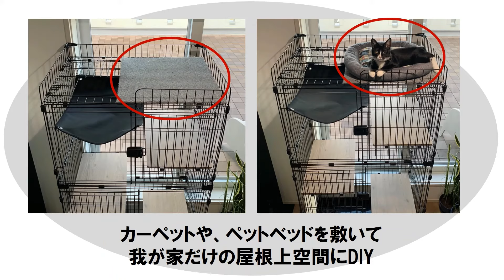ルーフキャットケージ_283044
ワイドご購入はこちら››

トイレを隠せば、お部屋もスッキリ。
キャビネットタイプの猫トイレ。
長い通路で足についた猫砂を部屋に持ち出しにくい設計です。

～屋根上の贅沢空間～
高い場所が大好きな猫ちゃんにくつろげる場所をケージの上にも。
中だけでなくケージの上でも過ごせる新しいケージのかたち。

大好きな猫ちゃんにくつろいでほしいからこだわりました。
お留守番や来客時などにケージで過ごす猫ちゃんが安心してくつろげる工夫がたくさん。